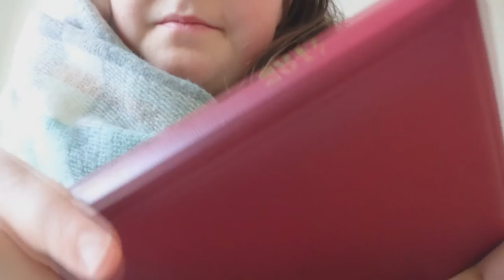ASMR - langsames TAPPING vs. schnelles TAPPING - german/deutsch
Schnell Einschlafen und Entspannen mit ASMR auf deutsch.

Ihr leidet an Einschlafproblemen und kommt abends einfach nicht zur Ruhe? Vielleicht können euch ASMR-Videos dabei helfen!

Was sind ASMR - Videos?

ASMR (Autonomous Sensory Meridian Response) - Videos dienen zur Entspannung und helfen beim Einschlafen, egal ob bei Schlafstörungen, Angstzuständen oder Depressionen. Es wird als Kopfkribbeln beschrieben, das durch verschiedene Dinge ausgelöst wird. Das Gehirn reagiert auf gewisse Geräusche, wie beispielsweise das Flüstern oder das Tapping.

Mein Equipment:

2. Kamera*

Wenn du Wünsche oder Ideen hast für ein ASMR-Video, dann lass es mich gerne in den Kommentaren oder per E-Mail wissen.